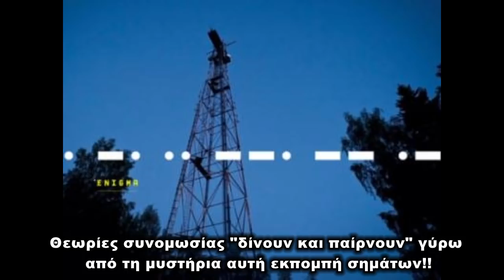Το άλυτο μυστήριο με τον σταθμό UVB76 και το μήνυμα που δεν καταλαβαίνει κανείς!!!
ΠΗΓΗ: Πύλη Αποκ@λυψης